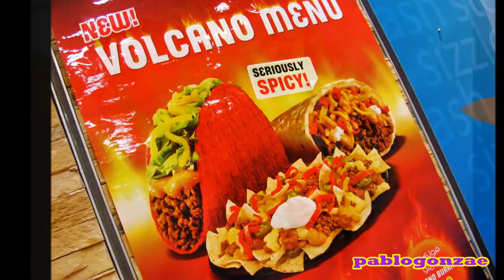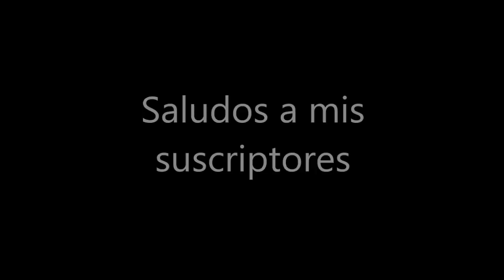10 Productos descontinuados de Tacobell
Continuando con la serie de productos hoy es el turno de tacobell en episodios anteriores hemos conocido productos fallidos de coca cola, Pepsi, kfc, mcdonalds, Burger King y pizza hut.